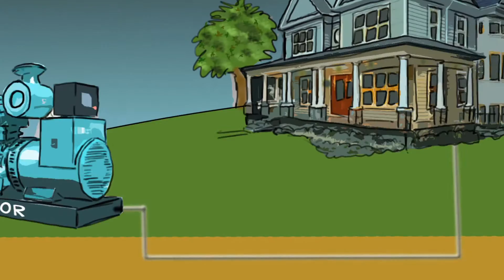Poop Power!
How Cow Poop can generate enough power to light up an entire city!  Work I produced for the Dairy Industry